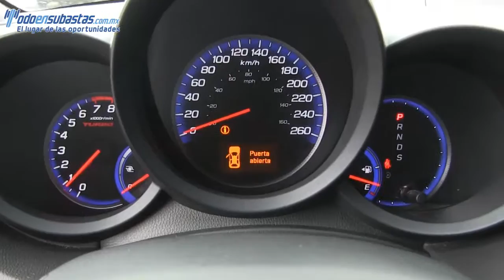900206 Acura / RDX / 2012